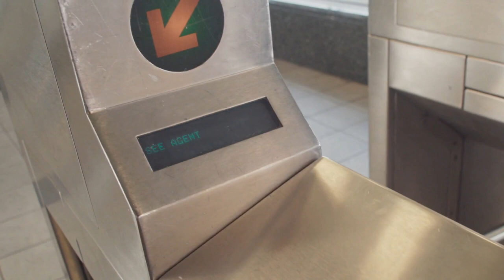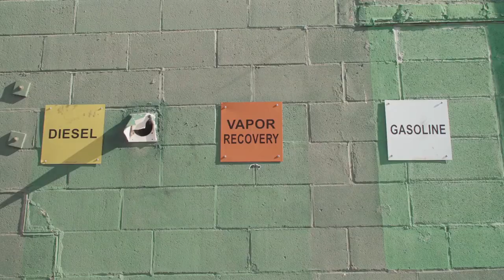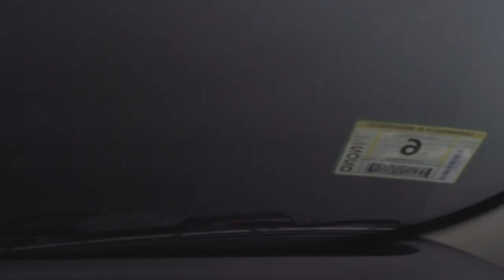How to with John Wilson - Nicotine addiction